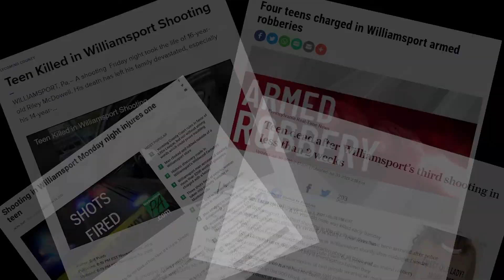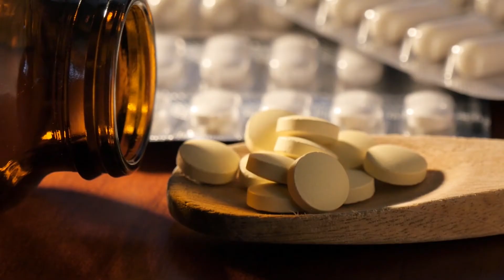Kids in Crime PART 1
While crime among juveniles began to decrease both locally and across the country over the past 10 to 20 years, many involved in the criminal justice system say it has become noticeably more violent.
How do kids fall into a life of crime?
Through this two-part feature, we will explore the reality of juvenile criminality and understanding a pathway forward beyond the system.